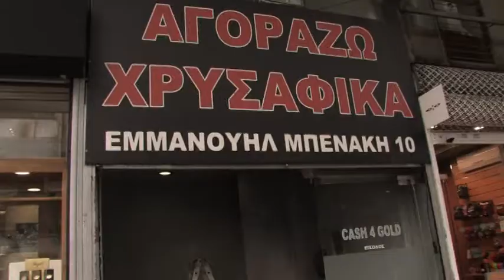12-13 feb 2012.mpg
Χωρίς σχόλια